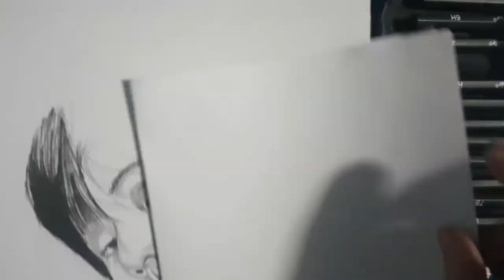HOW TO DRAW BTS KIM TAEHYUNG